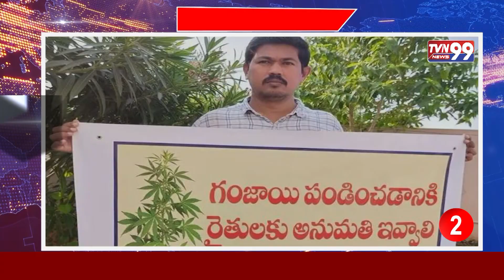Bail For Chandrababu | KTR | Kasani Jnaneshwar | COngress | Vishnuvardhan Reddy | Janardhan Reddy